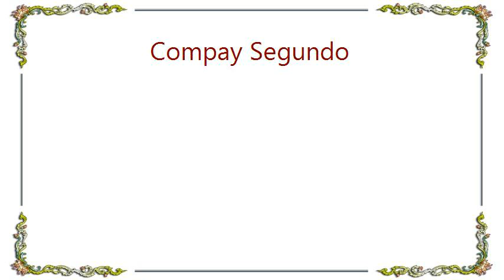Compay Segundo - Saludo Compay Bolero Son Lyrics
[Lyrics Compay Segundo - Saludo Compay Bolero Son]
Tiene mi bella región
Algo tierno que me encanta
Tras de sus verdes montañas
El bello sol se levanta

Por el camino se ven quimbuelos
Se ven arrastras, se ven potreros
Y los guajiros, ay, con mano franca
Se saludan Compay

Compay, Compay
Saludo Compay

Planté cien años de ñame
En un monte que tumbé
También le sembré café, ay
Que bonito se me ha dado

Compay, Compay
Saludo Compay